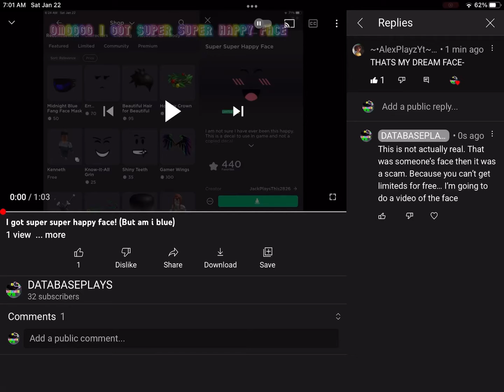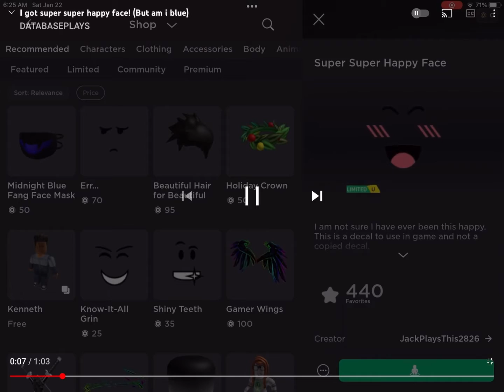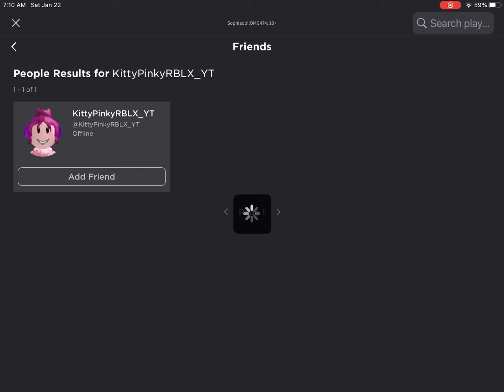Showing proof that this is not the real face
Ehehehehehheheheheh